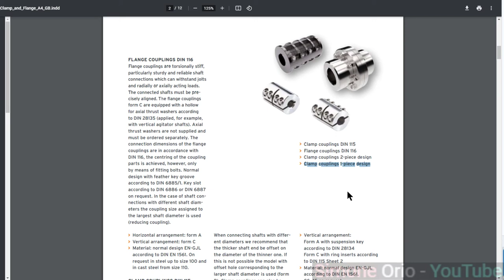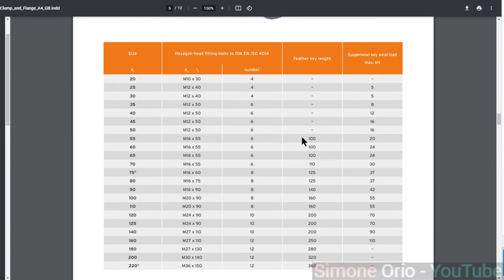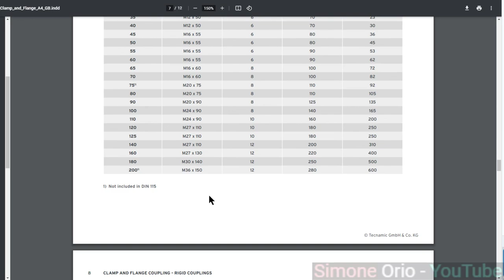DIN 115 CLAMP DIN 116 FLANGE COUPLING